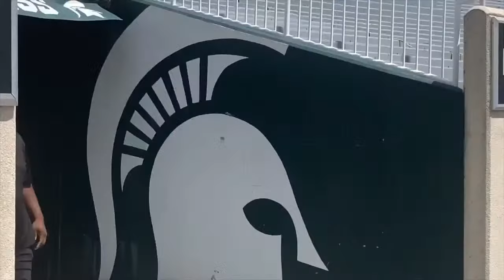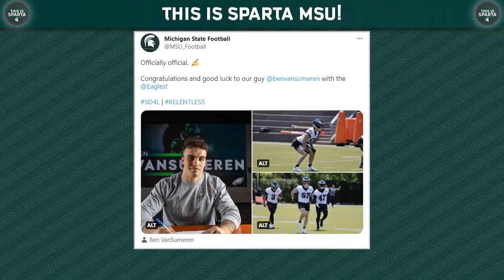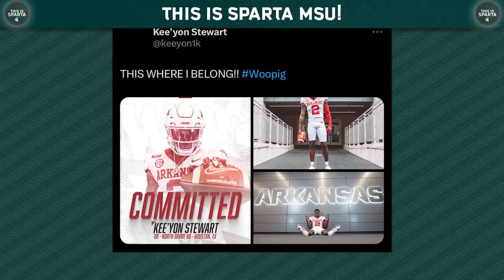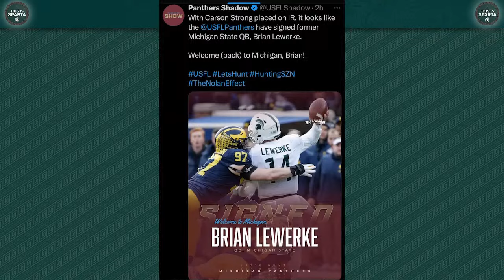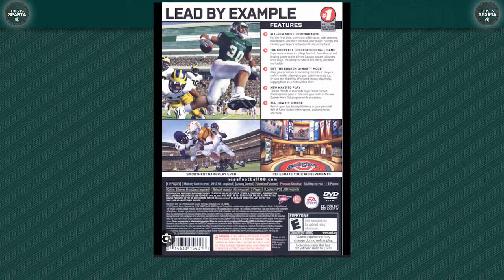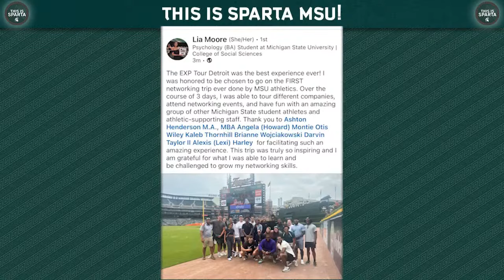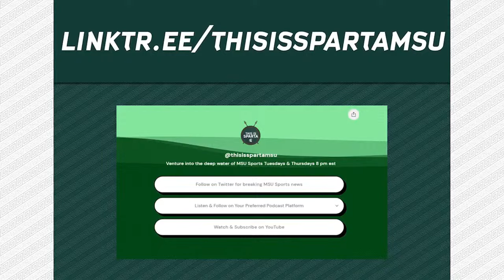Josh Butler former Michigan State & NFL & USFL CB gives us a lesson in GRIT |This is Sparta MSU! #77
EPISODE HIGHLIGHTS
0:00 intro
5:00 Best of Luck to Keon Coleman
10:00 Kee'yon Stewart used MSU as leverage
19:32-20:19 Noah Kim Hosts Teammates at home in Virginia
26:45 EA Sports College Football is Coming Back
37:00 Josh Butler Interview begins
41:23 Josh Butler's 49 hour Greyhound ride to visit MSU
43:16 You have to do what you have to do
45:10 Coach Dantonio Made It Happen for Josh Butler
52:22 When One Door Closes Another Opens Just Stay Ready
56:41 Josh Butler Determined Not to Miss the Opportunity
1:06:52 Spartan Connection Led to All American TV series Opportunity